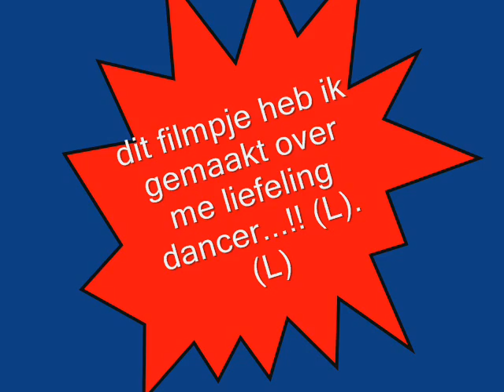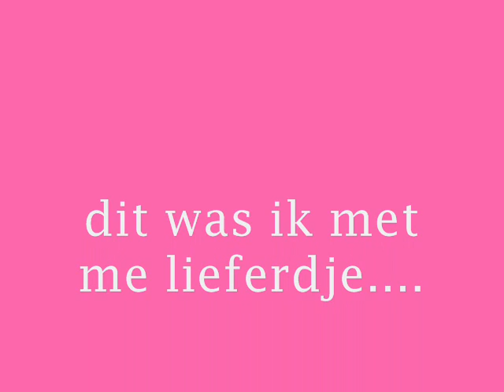me liefe pony dancer en ik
ik heb een vidio gemaakt over me liefelings pony op de manege...hij ziet er heel lief uit en of die alles doet maar dat is eigelijks niet zo...ik rij heel vaak op hem om dat ik hem aan kan
mr vddr is het echt een schat...!!!
daarom deze video. !
kijkze ;)